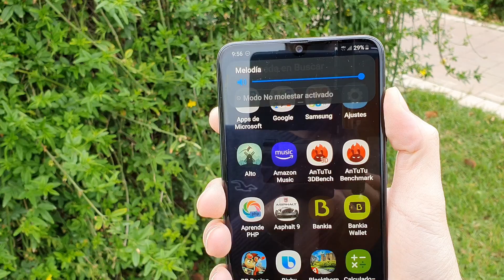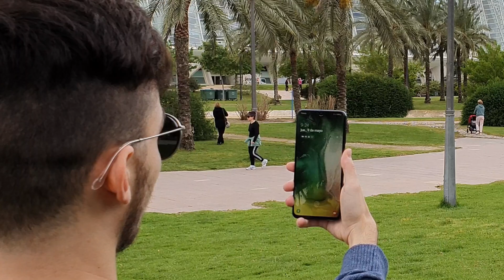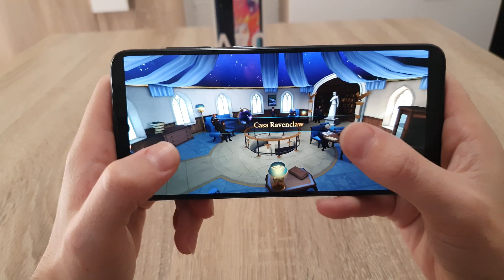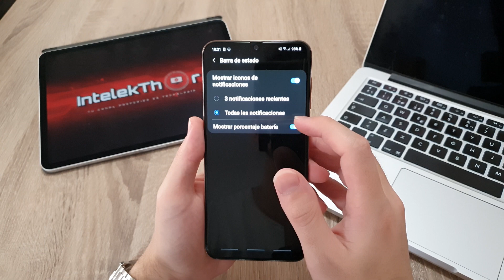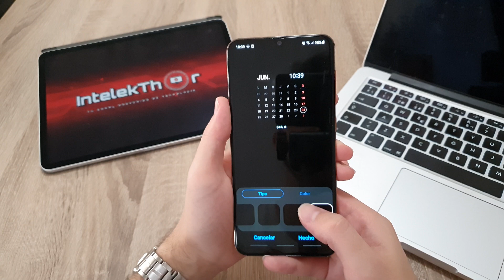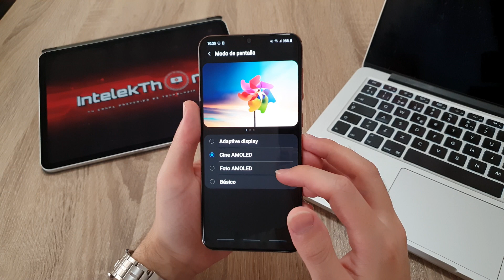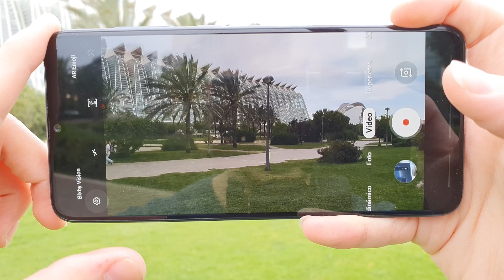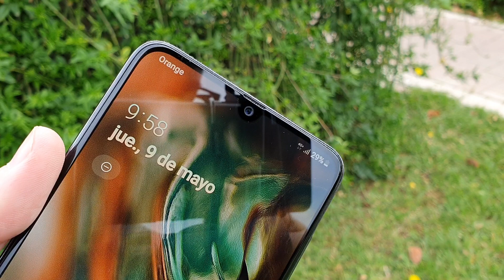Samsung GALAXY A50s y A30s en español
Los nuevos SamsUng Galaxy A50s y A30s están cada vez más cerca y ya conocemos todas sus características que no acaban de parecer un cambio importante.